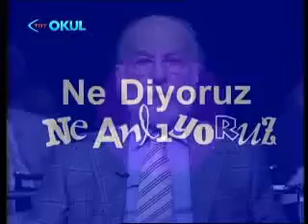Ne Diyoruz Ne Anlıyoruz - Öteki